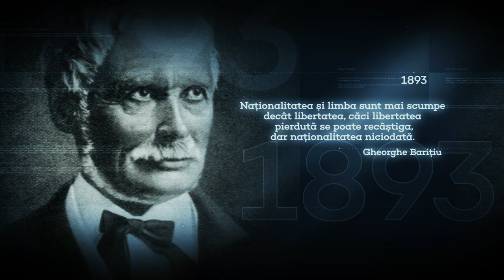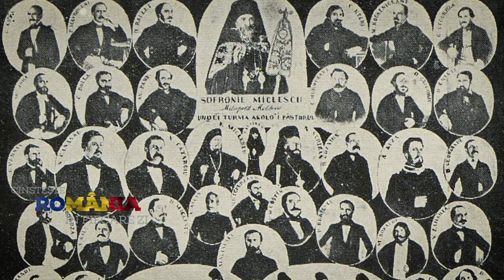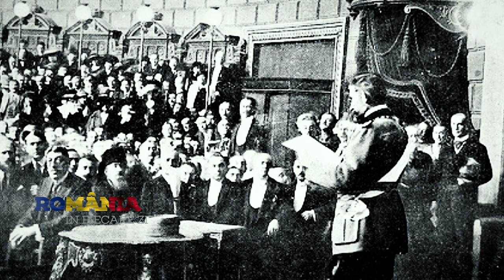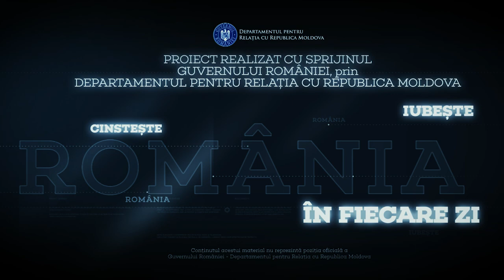1 noiembrie 1823 - Se naște Lascăr Catargiu, om politic